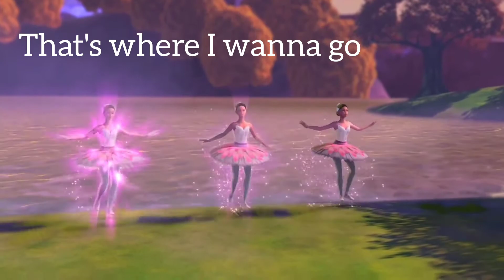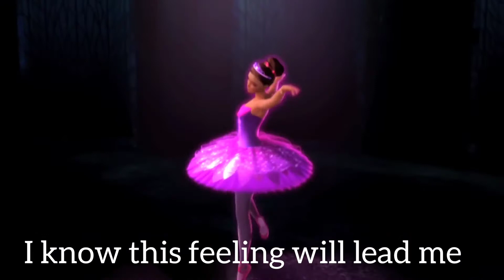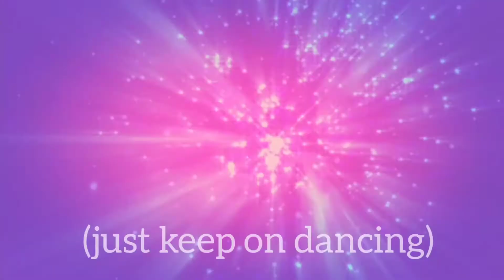Keep On Dancing (From "Barbie in the Pink Shoes") Lyrics